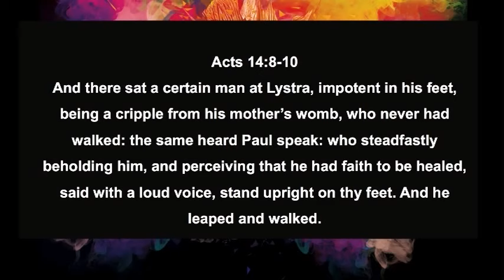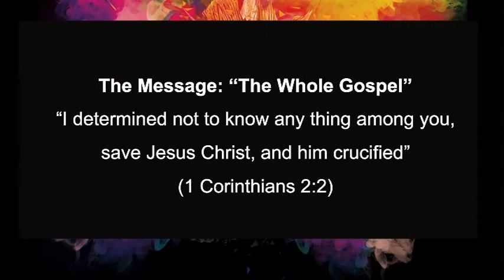"Expecting to Receive" | General Conference 2018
Dr. David K. Bernard preaches "Expecting to Receive" at General Conference 2018. This message originally was broadcasted as part of the annual General Conference of the United Pentecostal Church International.